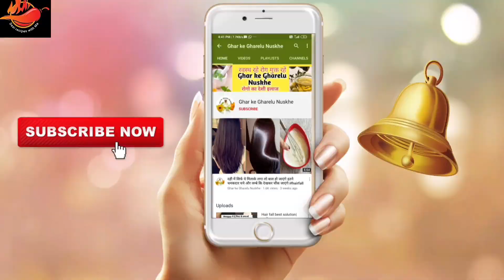सर्दी और खांसी के लिए दादी और नानी का बताया हुआ देसी नुस्खा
cokdandcoughhomeremedy
coldandcough
coldcoughkids
desiremedy
gharelunuskhe
nuskhe
nuskha
heath
healthtips
kitchentips
kitchenhack